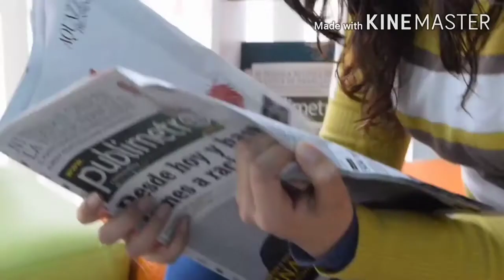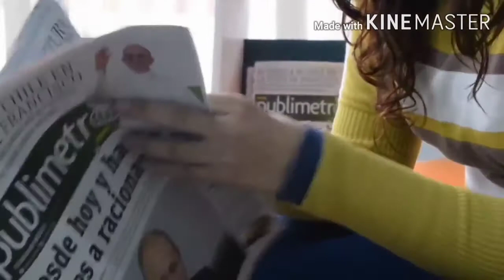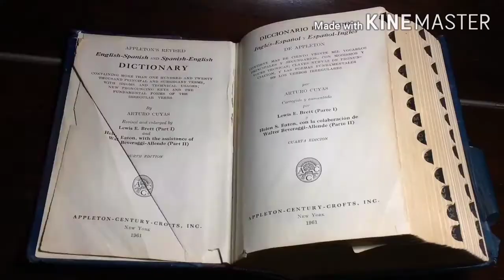Fact of Perfect Book | Part 2 | unknown fact | Crazy FunFacts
Short video
Crazy Fun Facts
Interesting facts
Top facts in hindi
Daily facts
Amazing facts
Facttechz
Comedy
Unknown facts
unbelievable facts
unbelievable facts in hindi
unbelievable facts of india
unbelievable facts of book
interesting facts in hindi
interesting facts of india
interesting facts and fun

Amazing facts of india
Amazing facts and fun
Unknown facts of Book
About Girls
Rolls royce car
Book